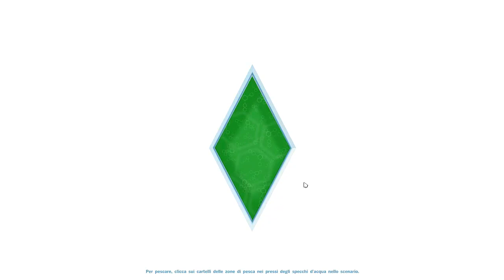The Sims 4 Gita All'Aria Aperta Gameplay ITA HD Parte 2 - Campeggio a Granite Falls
Le nostre vacanze iniziano e non vediamo l'ora di rilassarci ed immergerci in numerose avventure